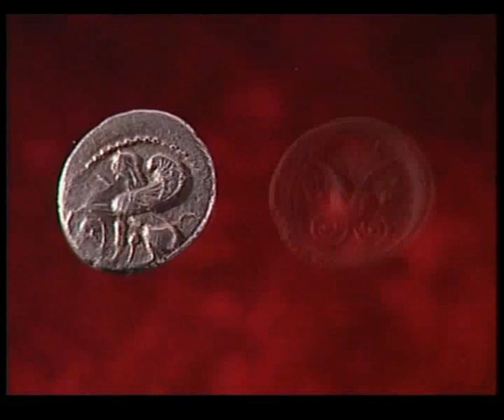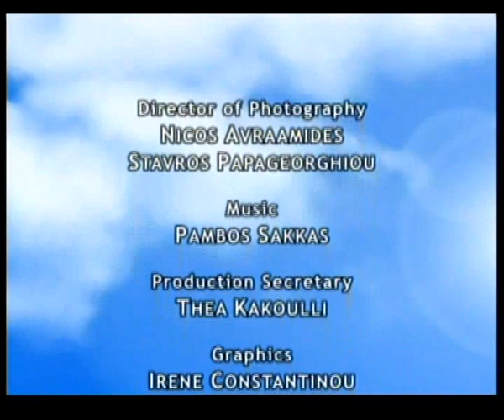Cyprus,10000 Years of Culture